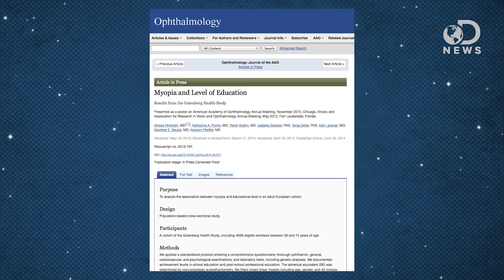Why Do Nerds Wear Glasses?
It’s often thought that most people passionate about education, commonly referred to as “nerds,” wear glasses. Is there a reason that many of these individuals have poor vision? Tara takes a look at this topic to determine why one’s level of education can affect their vision.

Myopia and Level of Education
“Higher levels of school and post-school professional education are associated with a more myopic refraction. Participants with higher educational achievements more often were myopic than individuals with less education.”